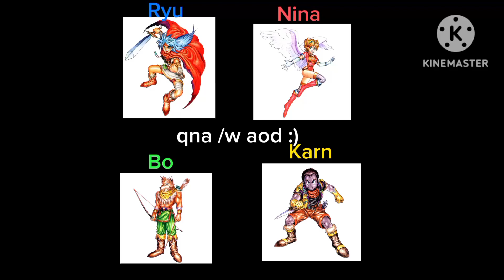qna and ask or dare announcement :) (read desc)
I felt liek making this since @jasmines.reviews made my day ^^

rules:
you can ask anything but don't make it inappropriate
no copyright stuff
the names that are colored depend on which character it is.

you can collab in the vid with me if the question/dare is about artstyles

Das all, also the deadline is the 12th so comment as many as you can 😊 byeee